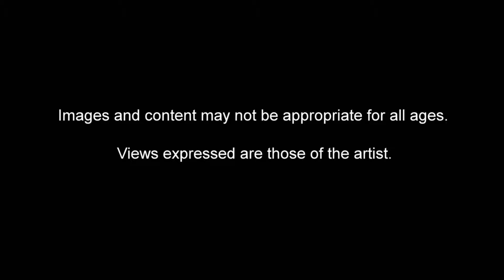Mexican Icon Cross